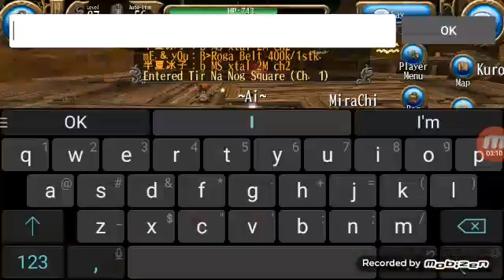Halloween event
Sorry I accidentally deleted but I'll add this one to the event list